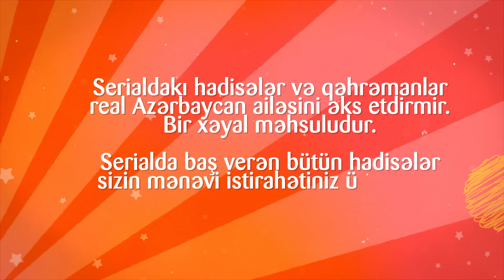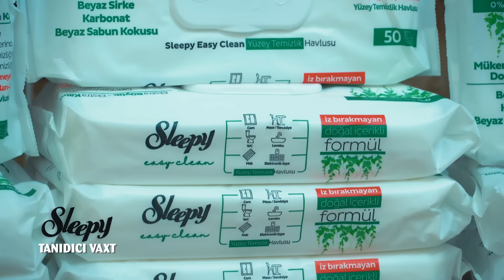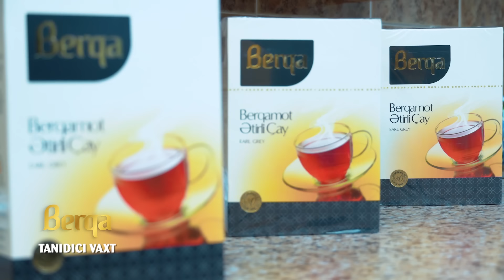Qız atası | 349-cu seriya - Naməlum qız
"Qız atası"nın 349-cu seriyası onlayndır.